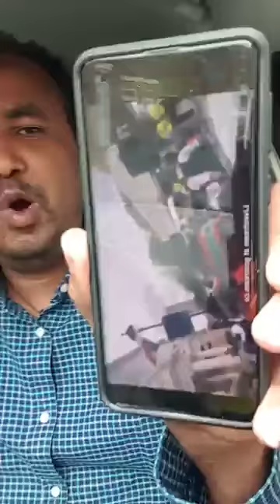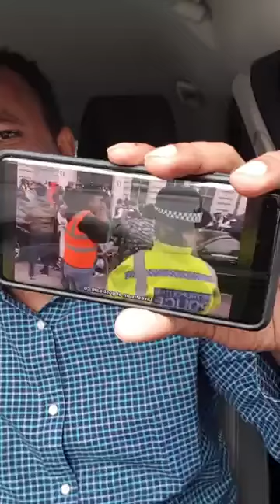በለንደን ኢትዮጵያ ኤምባሲ | የኦነግ ሸኔ ባንዴራ ሰቅለውቷል | ኢትዮጵያዊ የሆንክ ሀገርህን በአስቸኳይ አድን | London| Ethiopia Embassy|OLF